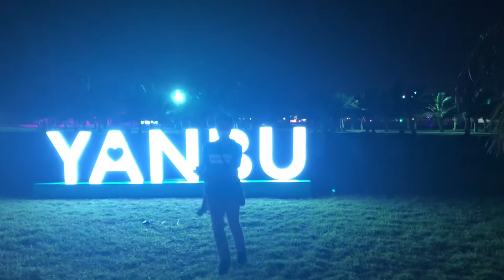Royal Commission at Flamingo Beach @Ashley Dennis Vlog